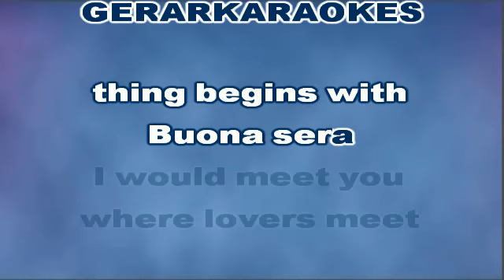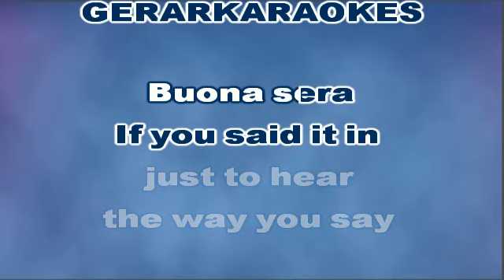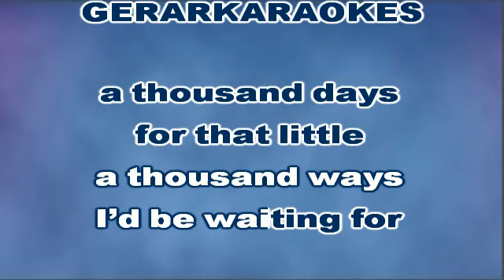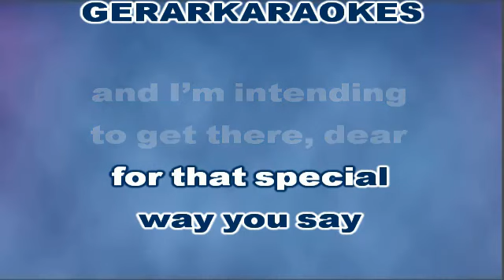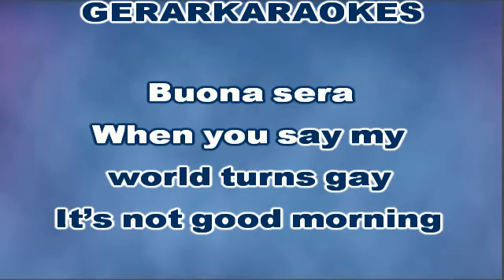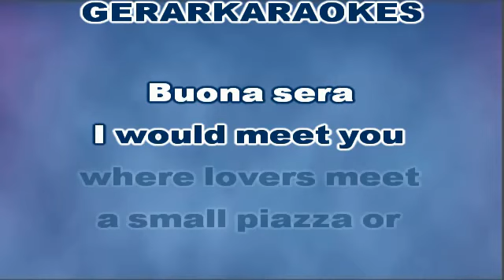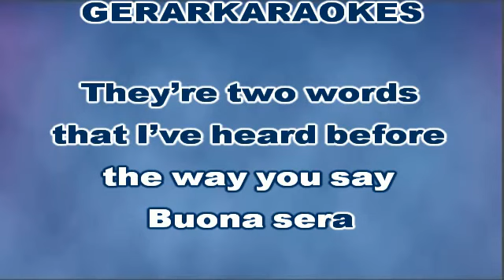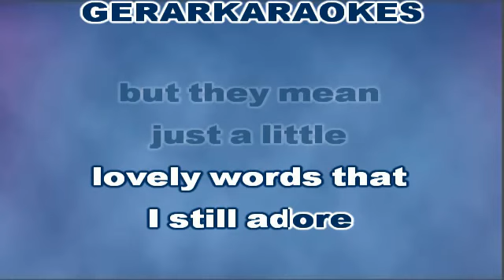Buona sera Mrs. Campbell - Jimmy Roselli - Karaoke